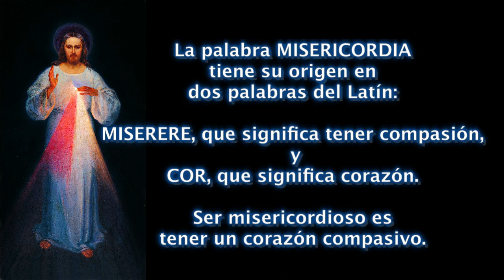La Divina Misericordia de Nuestro Señor en Nuestras Vidas, platicando con Javier